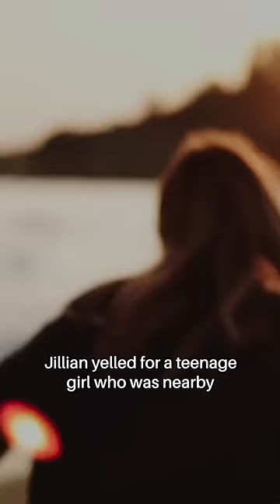She Had to Choose Which Son to Save…